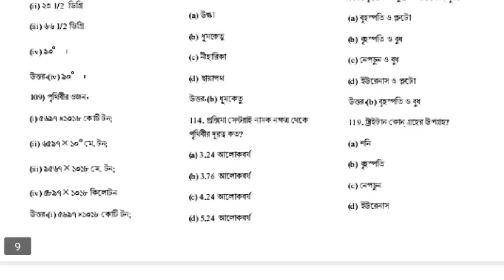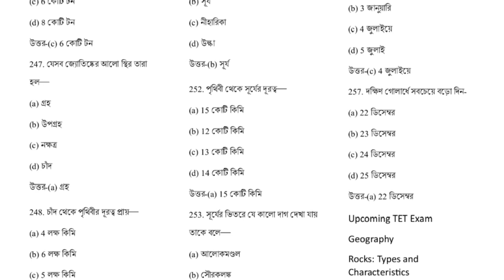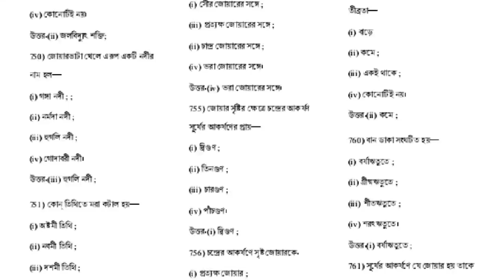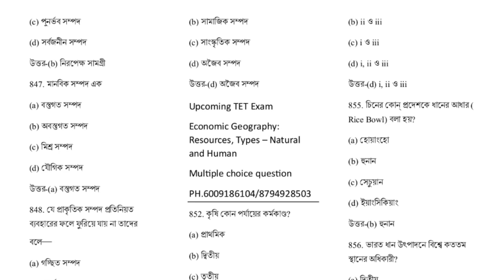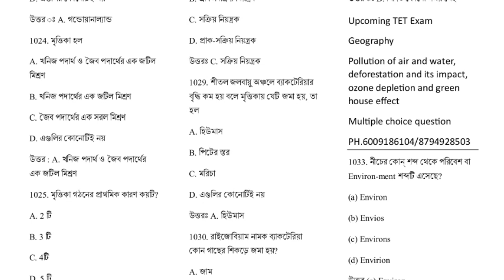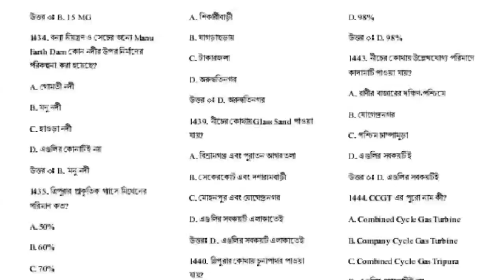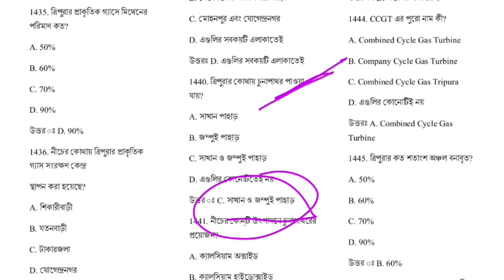This is called hard work for Candidate..... Who will get?